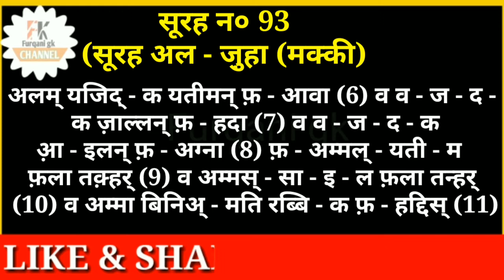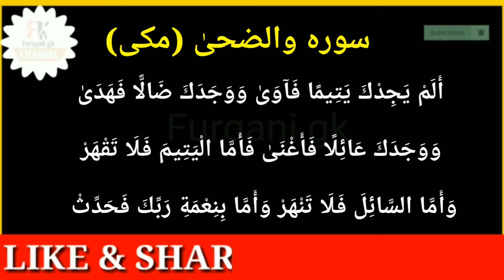Surah waz zuha in hindi | Surah Ad Duha hindi mai surah zuha in hindi